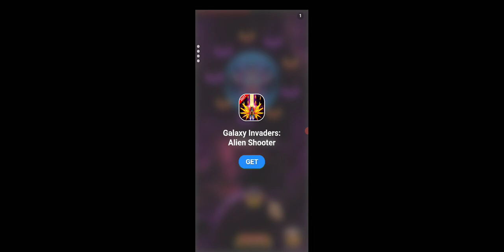November 17, 2021